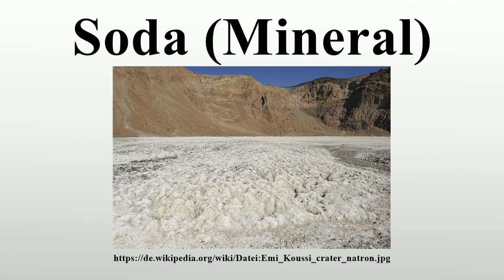Soda (Mineral)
Vielen Dank für Ihre Unterstützung:

Die oder das Soda (englisch Natron) ist ein Salz-Mineral aus der Mineralklasse der „Carbonate (und Verwandte)“.Es kristallisiert im monoklinen Kristallsystem mit der chemischen Zusammensetzung Na2[CO3] • 10H2O und stellt damit das Dekahydrat des Natriumcarbonats dar.Soda entwickelt meist farblose, weiße, graue oder gelbe Ausblühungen beziehungsweise krustige Überzüge auf Salzgesteinen.

Bild-Copyright-Informationen
Urheber Info: Stefan Thüngen
Lizenz: Public domain
Urheber: